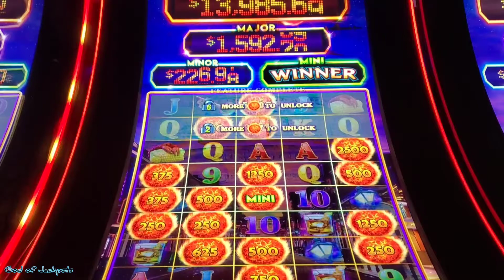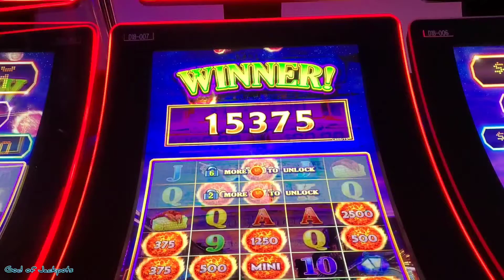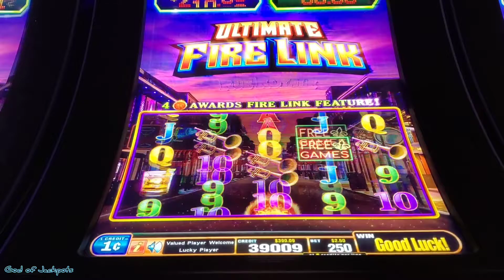Nice bonus win on Rue Royale firelink with Mini jackpot 💥🍀💰fire link slot machine